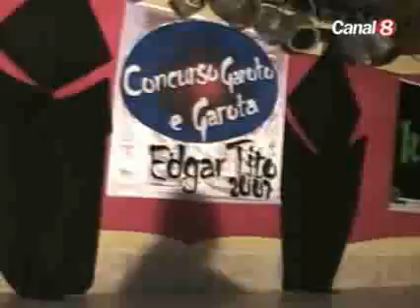Edgar Tito 01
HUMOR; ENTRETENIMENTO; NOVELA; MUSICA; CULTURA; MODA; INTERNET; TV